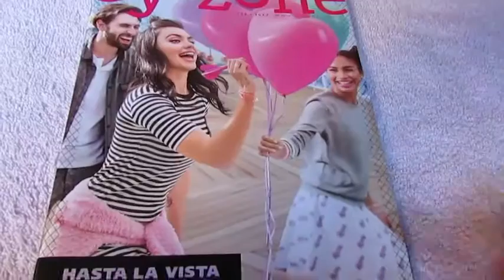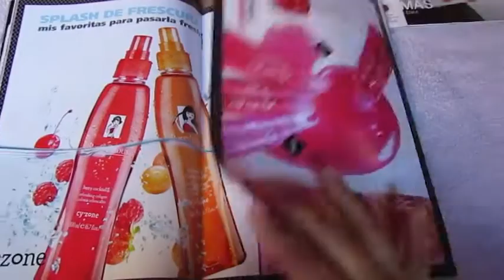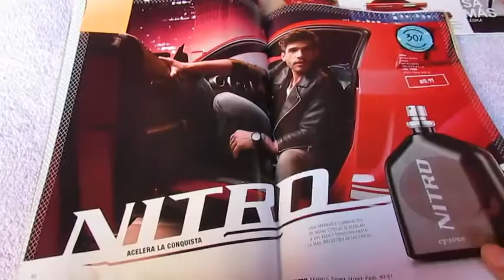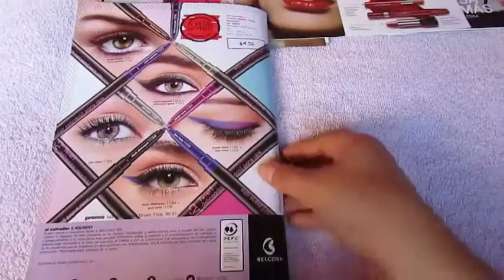CAMPAÑA 3 CYZONE 2,017|VANESSA GUZMÁN